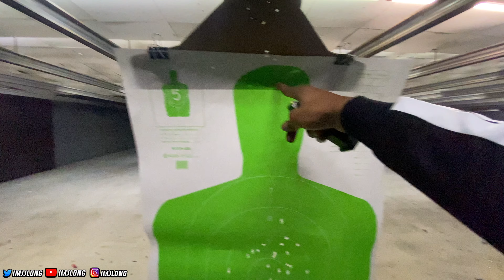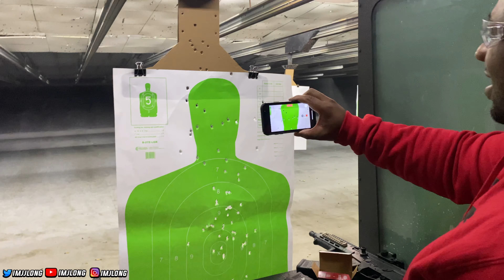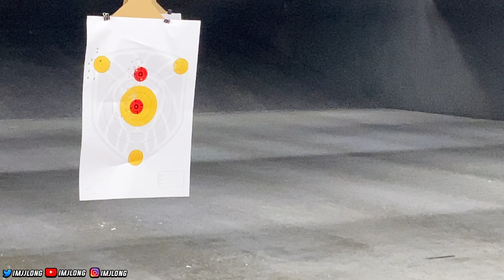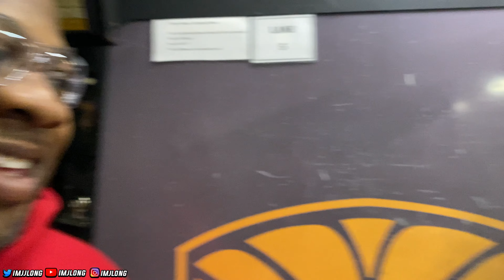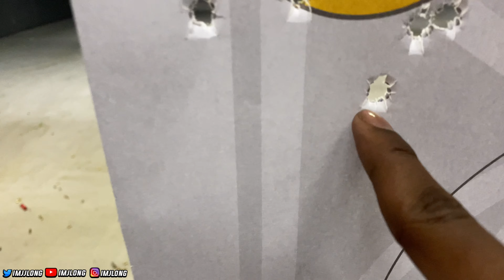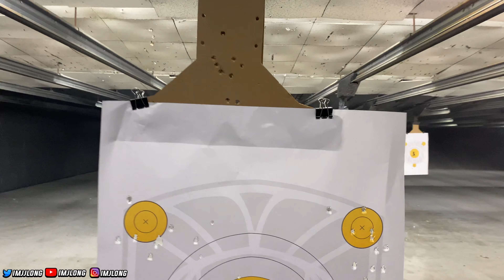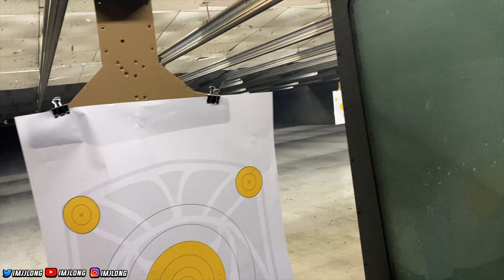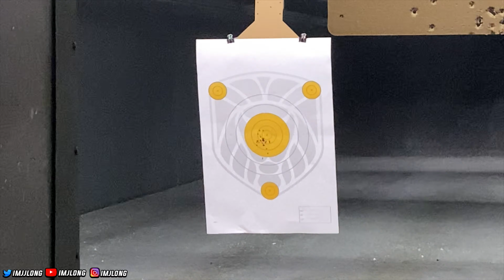WE BROUGHT OUT THE BIG TOYS TODAY!!!! (gun range pt2)